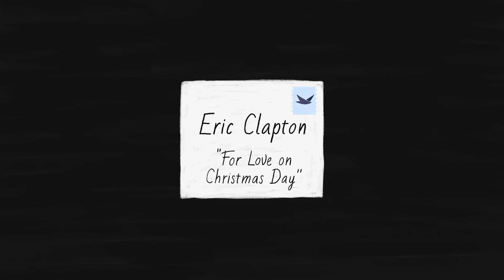Eric Clapton - For Love On Christmas Day (Music Video)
Eric Clapton's "Happy Xmas" is available everywhere!

Directed and Illustrated by Maddie Edgar

"Happy Xmas" is Clapton’s 24th studio album and his first since 2016’s “I Still Do.” It mixes instantly recognizable holiday classics with lesser-known unique titles along with an original new song “For Love On Christmas Day.” The album also features cover art illustration by Clapton himself.